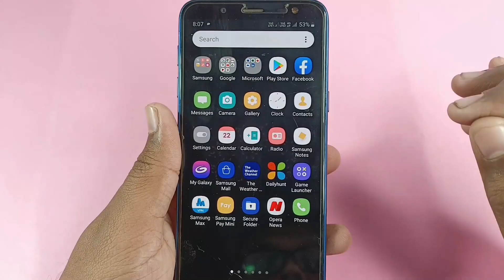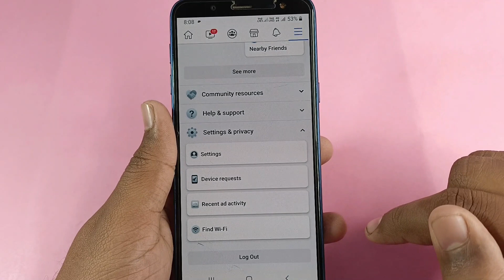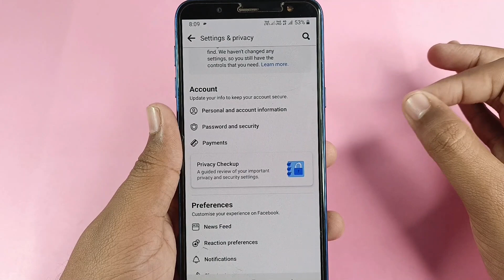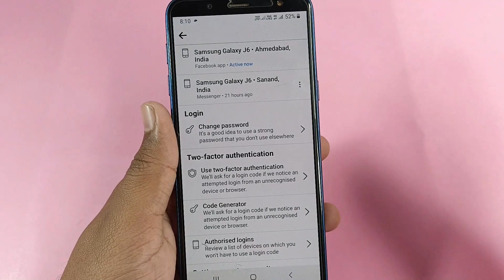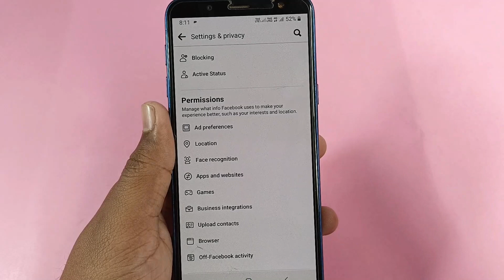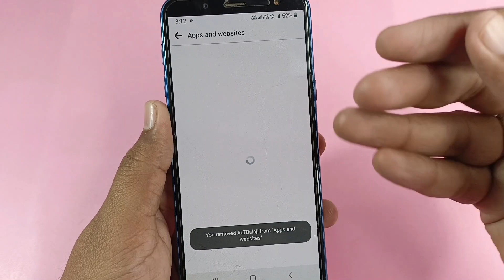3 Powerful Facebook Letest Tips And Tricks Hacks 2021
3 Powerful Facebook Letest Tips And Tricks Hacks 2021

aaj na video ma btvel 6e ke tme tamru Facebook accunt kase sef lakhi sko 6o ane tmne majedar 3 navi tips batvel 6e jeni mdd thi tmaru Facebook accunt sicour lakhi skho